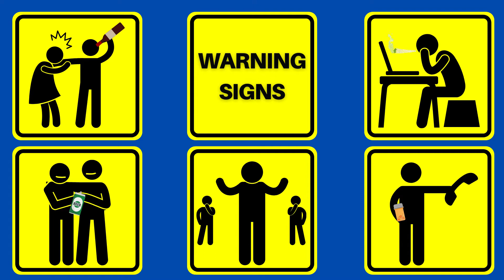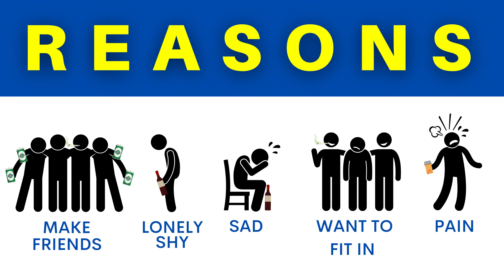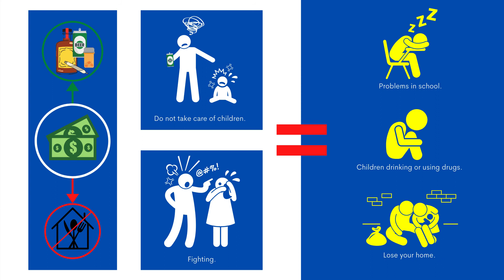English - Abusing Alcohol and Drugs - EMBARC IN-DEPTH NEWS - 12.16.20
Today, we partner with Iowa Coalition Against Domestic Violence (ICADV) to discuss information about the problem of substance abuse.